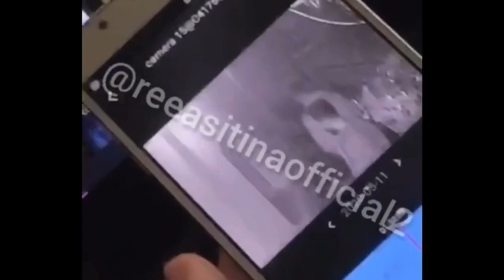Bia o ataca pe Andra Volos dupa ce a petrecut noaptea cu Mocanu si Jador! Mesajul sters imediat dupa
Bia a sters vlogul dupa doar 40 de minute: "Ti-o. cu oricine"